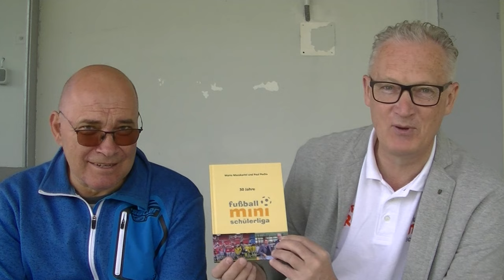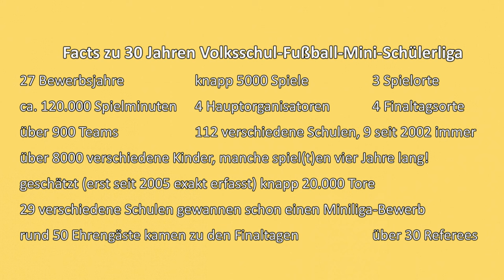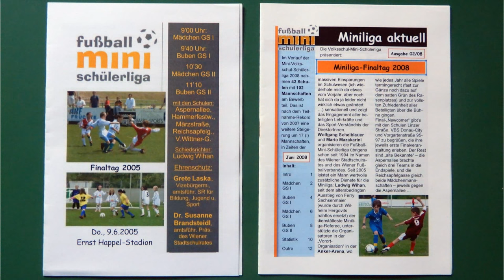Der kleine Stadtstreicher 184: 30 Jahre & Finaltag 2024 der Miniliga (1)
1994 entstand die Volksschul-Miniliga, 30 Jahre später bietet sie rund 1600 Wiener Volksschulkindern tolle Sport-Erlebnisse. Der kleine Stadtstreicher ist ja auch sehr fußball-affin und hat die Organisatoren vor die Kamera gebeten …